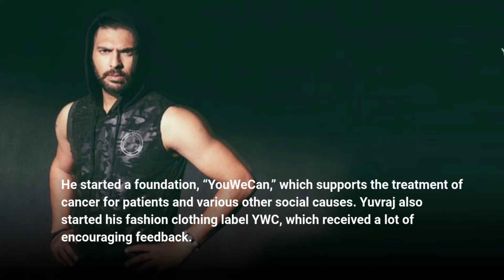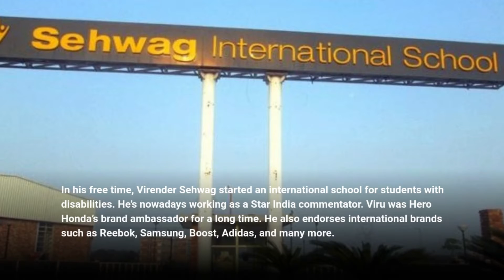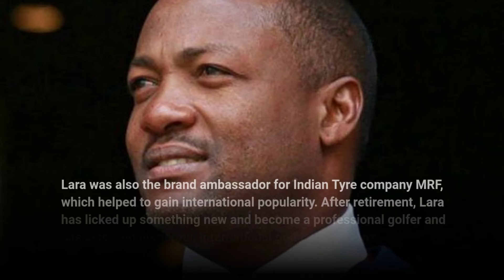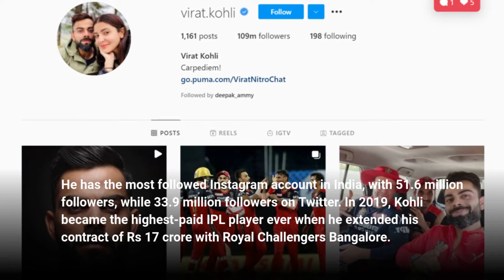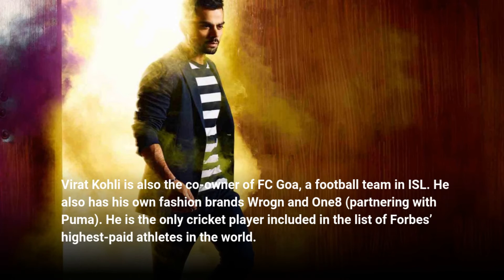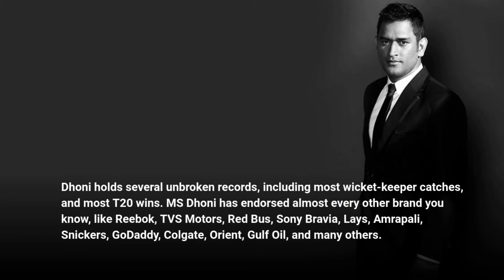Top 10 Richest Cricketers in the World 2021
Over time, cricket has become one of the most popular sports in almost all countries that follow a sports culture.